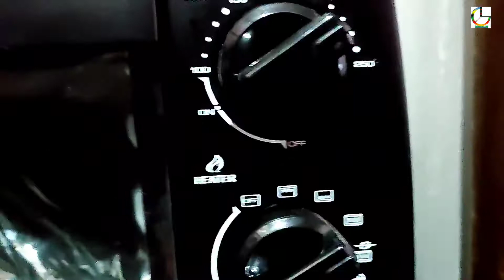Roasted Chicken || Pauboi Seldou